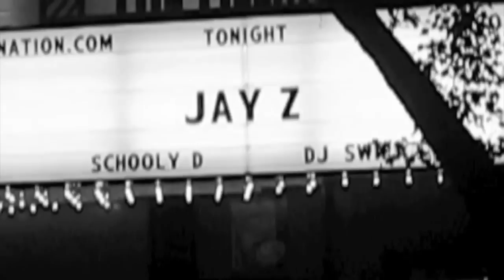(INVASION THROWBACK) JAYZ Performs "Pray" on AmericanGangster Tour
JAYZ Performs "Pray" on AmericanGangster Tour. Live Band with Dj Green Lantern on the 1s ans 2s...